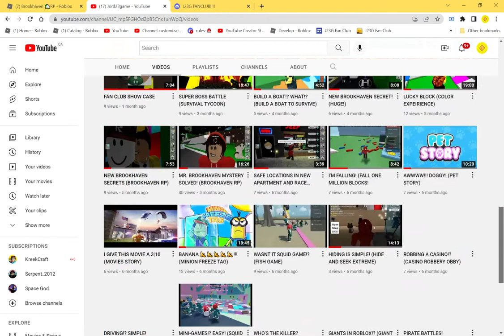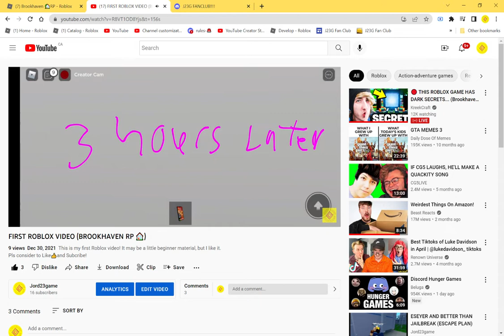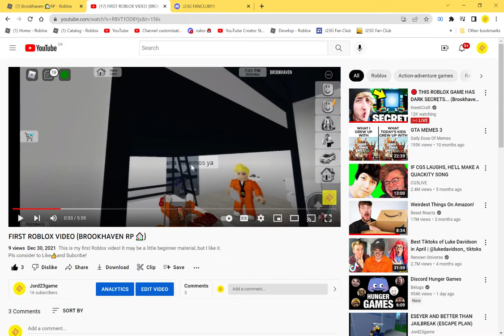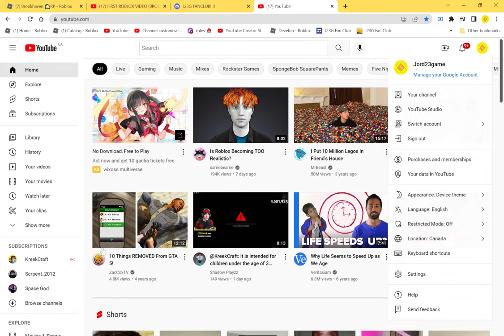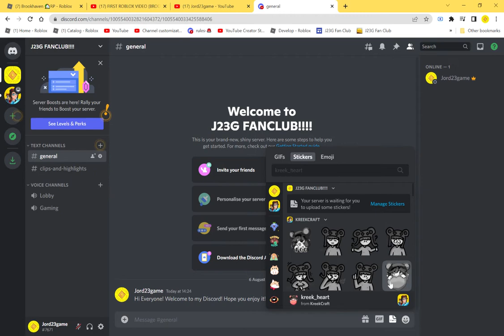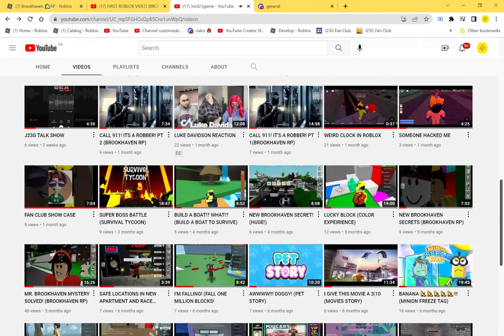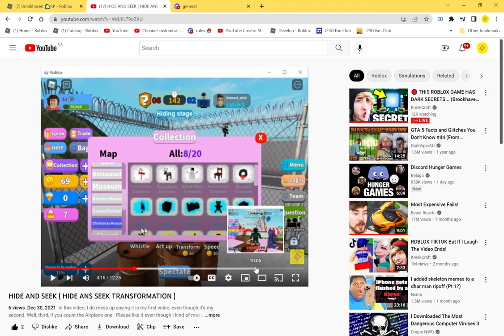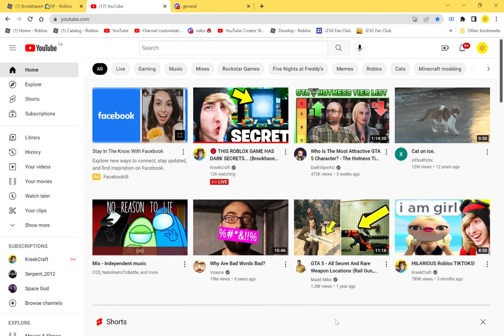REACTING TO MY OLD VIDEO'S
THEY ARE TRASH